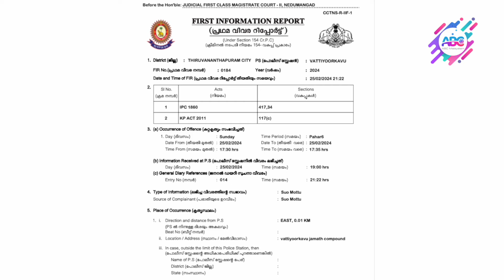വട്ടിയൂർക്കാവിൽ പിടിച്ച IS ഭീകരനെ വിട്ടയച്ചു| ABC MALAYALAM | TG MOHANDAS | VADAYAR SUNIL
പൊങ്കാലക്കു വന്ന ഭീകരനെതിരെ നിസാര വകുപ്പ്